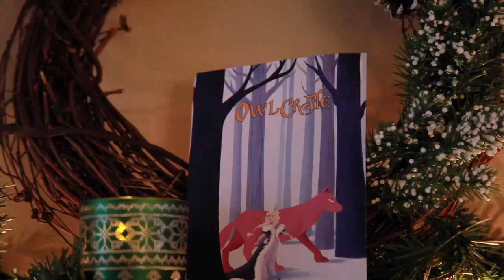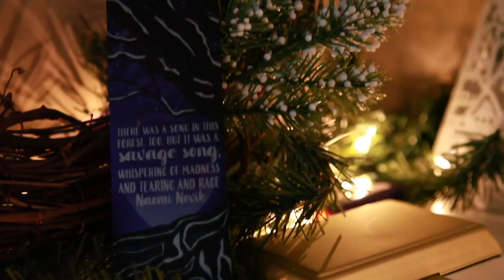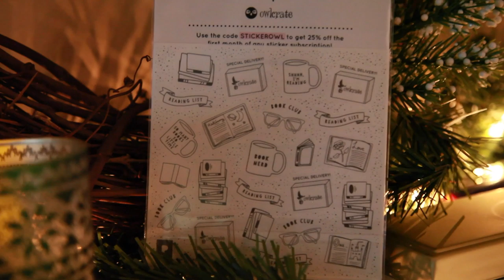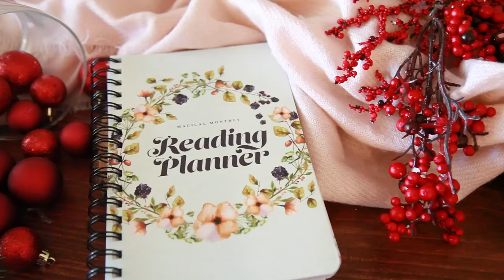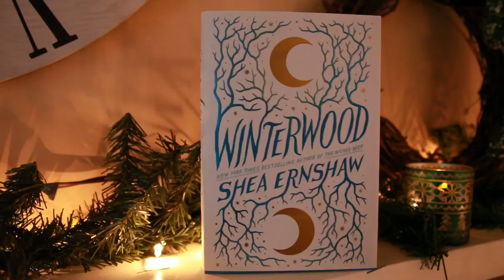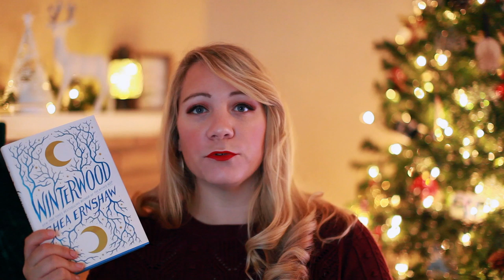NOVEMBER OWLCRATE UNBOXING!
Be sure to check out Owlcrate!